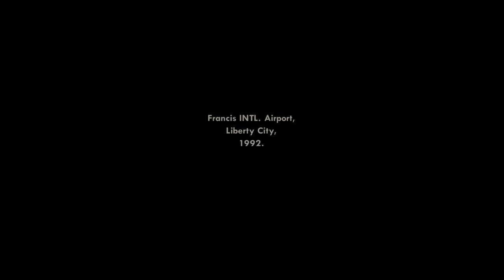Gta San Andreas part 1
Gta sa part 1